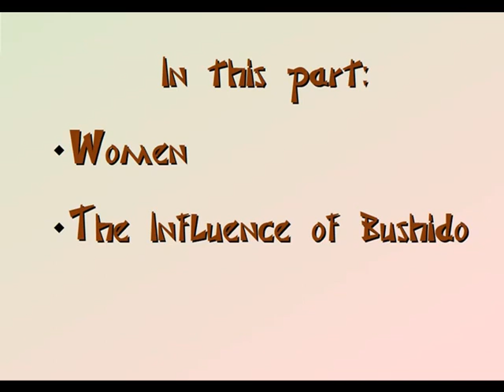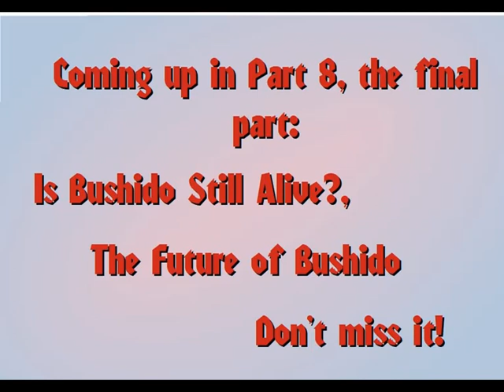Bushido, the Soul of Japan Part 7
Bushido, the Soul of Japan, Part 7 of 8 parts

Storytime with Storyman:

This section deals with women, and with bushido’s influence on greater society in Japan.

If you haven’t started at the beginning, you might enjoy the earlier parts.  Part one can be found here:

If you would like to read the text of this section you can find it

The next section will be the final part.  It will contain the topics of, “Is Bushido Still Alive?”, and “The Future of Bushido”.  Keep listening for the conclusion of this fascinating book.

In this section, the old photographs come from the Smithsonian Institution,